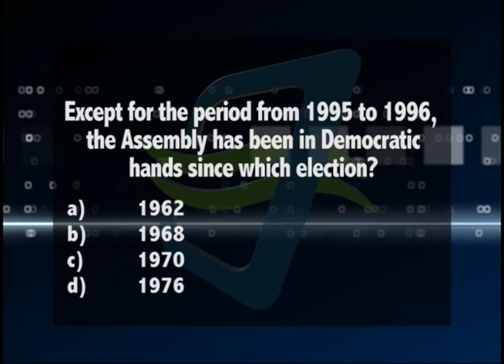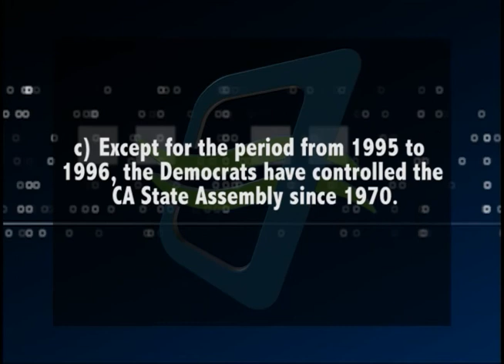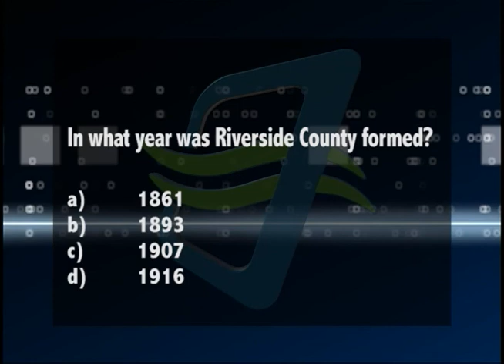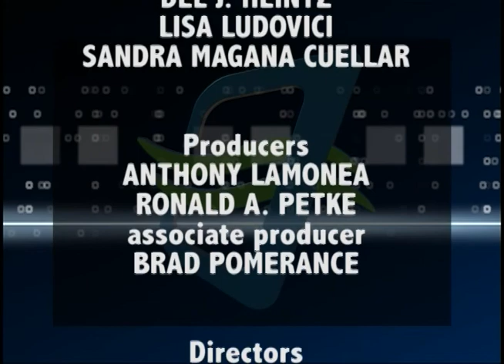Charter California Edition Episode 122RIV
Charter California Edition Host Brad Pomerance interviews CA Assemblywoman Cheryl Brown about her agenda for Sacramento, Riverside County Supervisor Kevin Jeffries about his new position and UCR Medical Dean Richard Olds about the new medical school